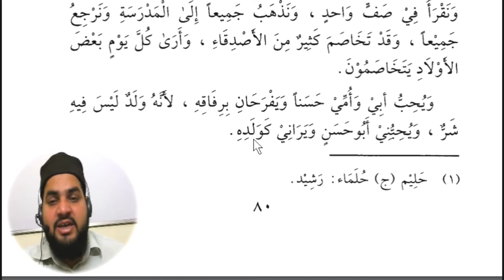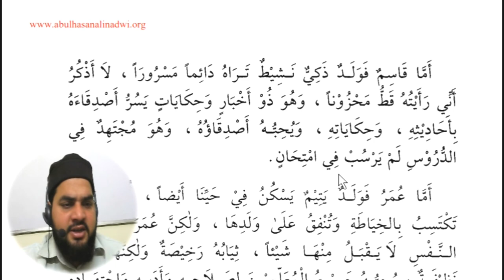Lesson 90, Arabic literature القراءة الراشدة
Our Courses
(1) Arabic Grammar: